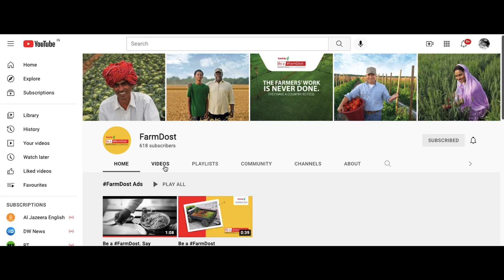TAFE 100 Farmers 100 Stories